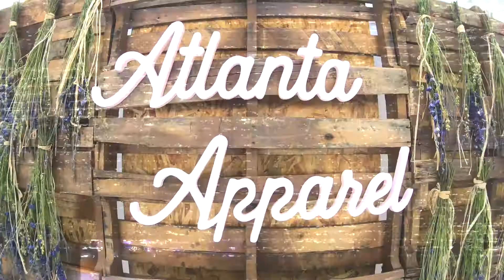Atlanta Fashion TV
I'm John Taylor, a video producer and content creator from Nashville, Tennessee with a passion to document and create real content highlighting the people, places, and events in my life.

NashvilleFashion.tv

Mailing Address
C/O John Taylor (JT)
100 Taylor Street
Nashville, Tennessee